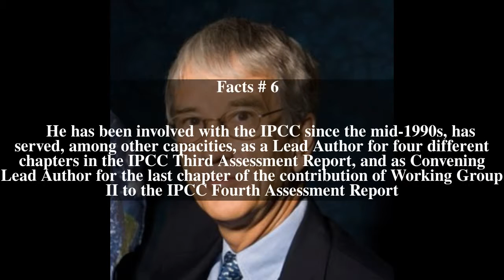Gary Yohe Top # 9 Facts